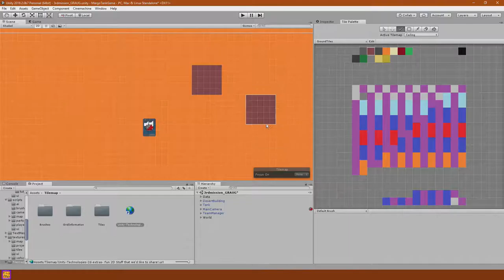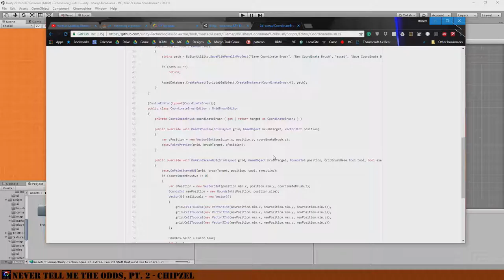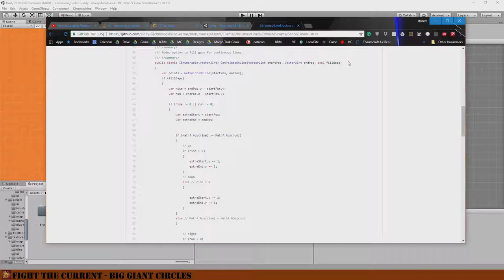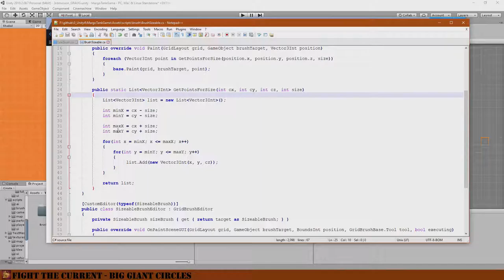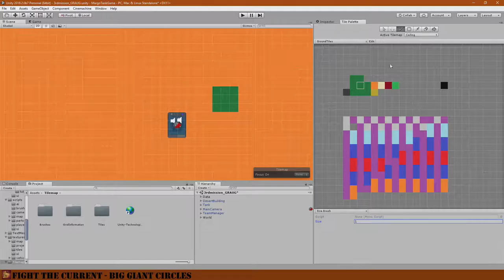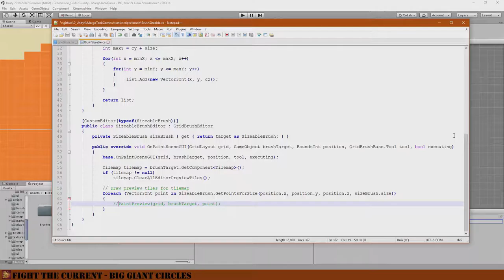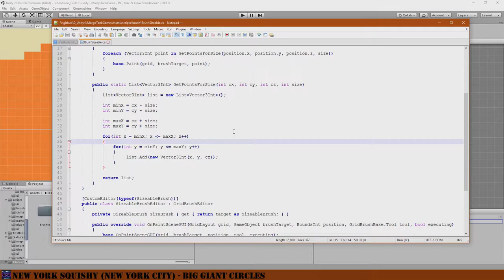Tank Game - Custom TIle Brush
Working with the tile map is by far not easy. To make it a little nicer custom brushes are the way to go.